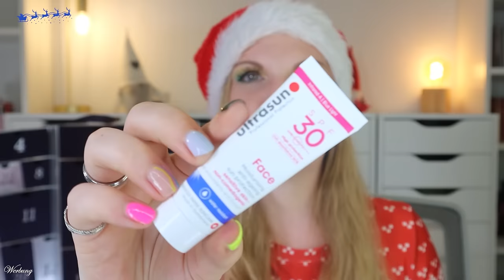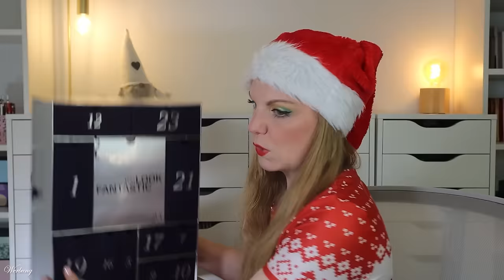SO GUT!! Lookfantastic Adventskalender 2024 Unboxing & Verlosung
hier siehst du den Inhalt von dem @lookfantastic Adventskalender 2024.
Für 120 € erhalten wir praktische beauty Produkte für die Pflege und zum Schminken. Für mich ist dieser Adventskalender ein wirkliches Highlight!

Ja, man kann ihn jetzt schon bestellen und er wird auch prompt geliefert.
Mit CLAUDIWELT (*) könnt ihr bei Lookfantastic immer den maximalen Rabatt erhalten.

00:00 Ho Ho Ho ihr Lieben!
02:26 Box 1
03:31 Box 2
03:56 Box 3
04:36 Box 4
05:25 Box 5
06:13 Box 6
07:20 Box 7
07:53 Box 8
08:53 Box 9
09:52 Box 10
10:48 Box 11
11:39 Box 12
12:19 Box 13
13:48 Box 14
14:26 Box 15
15:33 Box 16
16:38 Box 17
17:27 Box 18
19:27 Box 19
20:43 Box 20
21:47 Box 21
22:44 Box 22
23:32 Box 23
24:13 Box 24
25:02 Box 25
26:05 Mein Fazit

♡ Schreibe mir einen lieben Kommentar unter dieses Video mit highlight

Liebe Grüße
Claudi